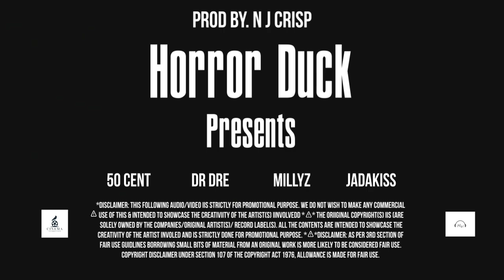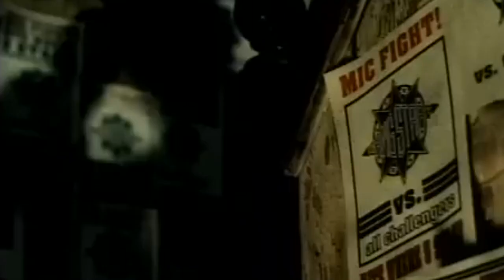50 Cent ft. Dr. Dre, Jadakiss & Millyz - You Oughta Know (Music Video) 2023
50 Cent ft. Dr. Dre, Jadakiss & Millyz - You Oughta Know

This is a mashup not official song. beat prod. by  @NJCrispMusic